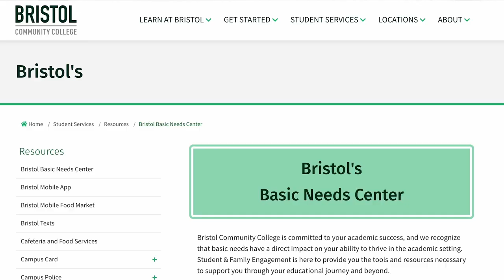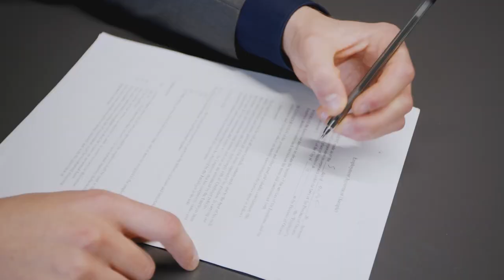Basic Needs Center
Bristol Community College is committed to your academic success, and we recognize that basic needs have a direct impact on your ability to thrive in the academic setting. Student & Family Engagement's Basic Needs Center is here to provide you the tools and resources necessary to support you through your educational journey and beyond.

Basic needs can include food, housing, transportation, wellness, and support for other unexpected personal needs. Student and Family Engagement is available to help connect students to immediate basic needs information and community resources.

If you are a currently enrolled student and are experiencing basic need insecurity or, you would like more information on available resources, please contact the office of Student & Family Engagement at .

Visit: BristolCC.edu/BasicNeeds